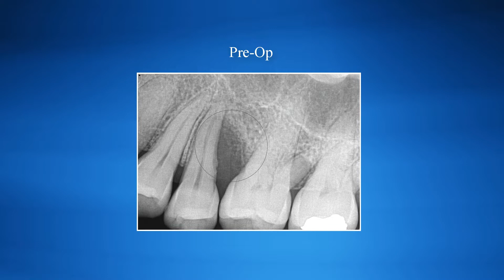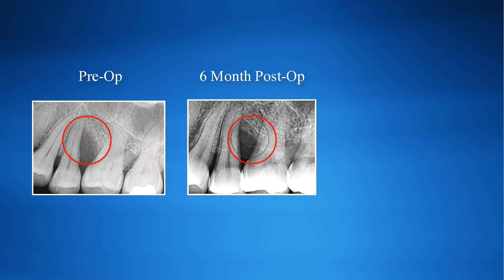Saving teeth with LANAP - amazing bone fill despite class 3 mobility by Dr Eddy Phisuthikul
What happens when your patients want to save their teeth, even when those teeth are class 3 mobile?

Periodontist Eddy Phisuthikul, DDS faced that situation.  Rather than extraction and bone grafting, the patient knew Dr. Eddy offered the LANAP protocol to treat periodontal disease and wanted the minimally invasive treatment.

After 12 months, there was nearly 100% bone fill in the defect!

Annadale, VA